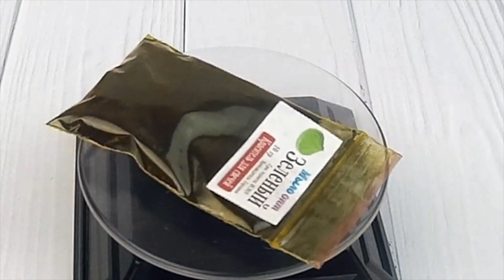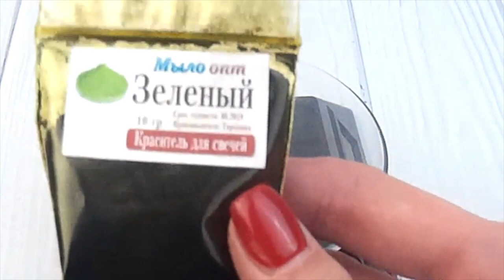Краситель для свечей зеленый // Изготовление свечей в домашних условиях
Видео обзор Краситель для свечей зеленый от магазина Мыло-опт